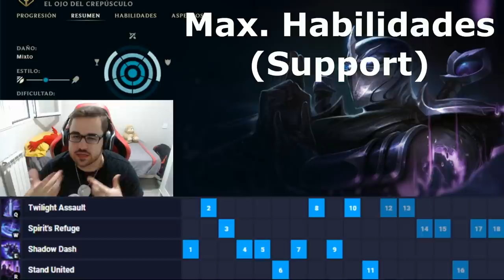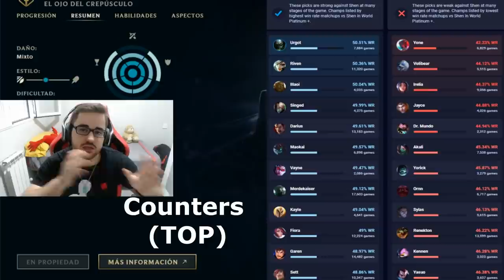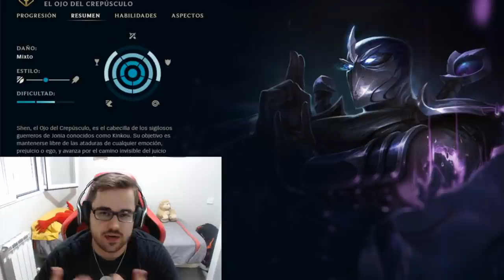GUÍA SHEN S10 TOP Y SUPPORT | (CÓMO JUGAR CON SHEN - COMBOS) | (👇 SHEN S12 EN LA DESCRIPCIÓN 👇)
Guía COMPLETA y DEFINITIVA Shen S10 | Hazte MAIN y OTP Shen | Cómo jugar con Shen S10 Top y Support | Guía Temporada S10 | Guía Combos Shen S10 (Mejores Runas, Build, Counters y Consejos) | Trucos y Tips Shen | Shen Challenguer S10 | Shen Top S10 | Shen Garras del Inmortal y Reverberación | How To Play Shen S10 | Shen Support S10 Gameplay | Shen Top Temporada 10 | Shen Top Season 10 en Español | Shen Temporada 10 (Shen Season 10). Shen 2020. Shen Parche 10.18 (Shen Patch  10.18) Con sus Runas (Runes), Objetos (Build/Items), Hechizos de Invocador (Summoners) Destello y Teleportar o Prender (Flash and Teleport or Ignite). Y ya haré algún "Shen Montaje" (Best Shen Plays) ;)

00:00 Comienzo
00:50 Habilidades
13:51 Combos
18:52 Maximizar Habilidades
19:27 Runas (1 y 2)
24:57 Objetos
36:59 Summoners
37:50 Counters

🏆  PARA CONSEGUIR UN REGALO (SIRVE PARA EUW/LAS/LAN) TIENES QUE :
3. LE DAS A "SEGUIR".
5. TE CREAS UNA CUENTA EN AMAZON PRIME Y SIGUES LOS PASOS.